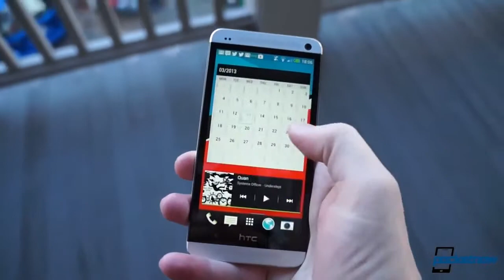We Are Pocketnow